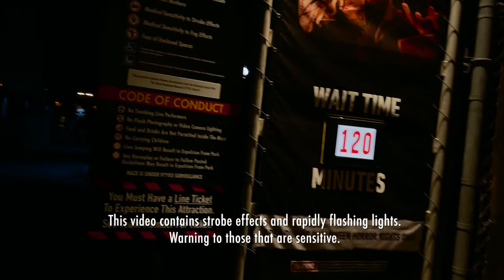Texas Chainsaw Massacre maze at Halloween Horror Nights 2021 Universal Studios Hollywood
🚨 (Warning) 🚨
This event might have images and scenes that are not suitable for children.

Enter the Sawyer house and meet Leatherface and his demented family of merciless butchers.

Head over to my channel and find all of the other mazes HHN Universal Hollywood has to offer!
This is one of the 7 mazes, 3 scare zones, and the Terror Tram

Hurry up and get your tickets today and make sure you please stay safe and remember to Live Golden